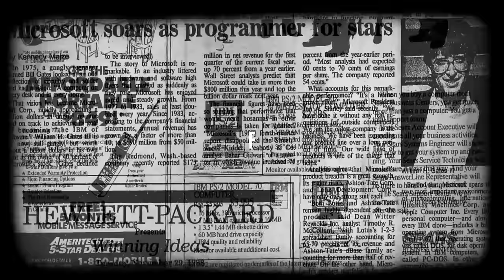Nexus Marlin and Sailfish design surfaces, Reliance Lyf gets price cut - FoneArena Daily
Deal of the day | Day 188, 2016 stories linked below.